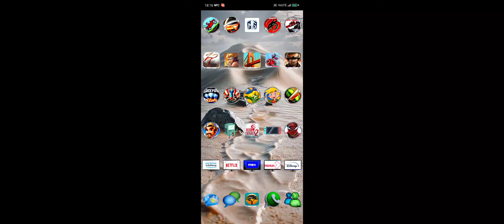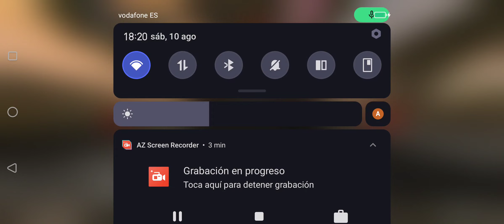Gta sa Mod - Climatología 🌈🌧️☀️❄️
Os dejo toda la climatología, del magnífico mod del GTA SA.
Espero que os guste, comenteis, compartáis y deis al like.
Saludos.